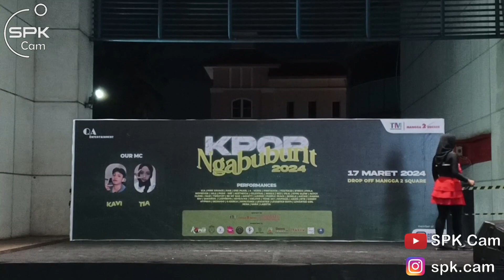Raissa Sing Cover Lisa at KPOP Ngabuburit 2024 Mangga Dua Square 170324